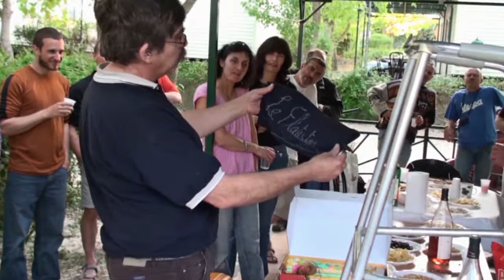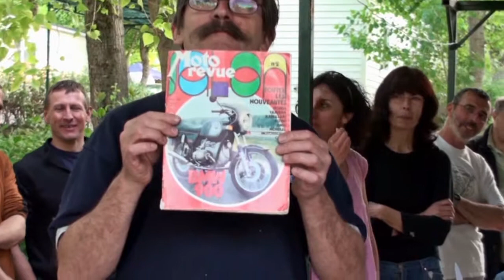Histoire du Flatistan: Flatistanaise 2010 - FLAT TWIN ET CULTURE EN LUBERON - Deuxième partie.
Sur le forum Flatistan, Francesco et Lippo discutent de Camus et décident de se rencontrer à Lourmarin.
Mais le post "Flat twin et culture, une rencontre informelle en Lubéron" va vite devenir le prétexte à se retrouver pour une grosse flatistanaise !
Deuxième partie, l’anniversaire de Nono84 (Arnaud13 à l'époque)
Retrouvez tout ce qui a trait au Flatistan ic i: